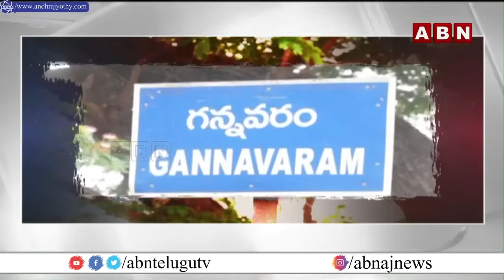గన్నవరం లో హై టెన్షన్..యార్లగడ్డ Vs వల్లభనేని వంశీ |Yarlagadda Venkata Rao| Vallabaneni Vamshi | ABN